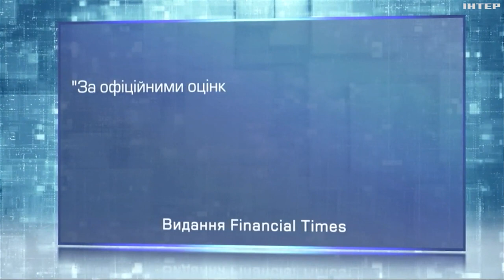росія замерзає: інфраструктура радянських часів не витримує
Недбале обслуговування - погіршує ситуацію. І це - на тлі регулярних "прильотів" на території країни-агресорки. Чим загрожує потенційна комунальна криза - розбиралися наші журналісти.